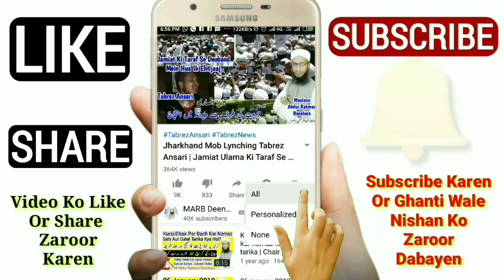10 Muharram Mein 40 Rakat Namaz Ki Haqiqat By Mufti A.R Banahara | Ashura Ki Namaz | عاشورہ کی نماز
Ashura yani 10 muharram ki 40 rakat namaz ki haqiqat kya hai ashura ki khaas namaz kya hai kya tarika hai new bayan muharram 2019 by Mufti Abdur Rahman Banahara MARB Deeni Malumaat

2⃣ WhatsApp Par Ham Se Judne Ke Liye Aap Apne WhatsApp Number Se Hamare WhatsApp Number Ko Apna Naam Aur Mukammal Adress Ke Saath Add Likh Kar SMS Send Karen,

3⃣ Koi Sawal Yani Masla Masaail Puchna Ho To Aap Comment Ke Zarya Puch Sakte Hain Ya Mufti Sahab Ke Number Par Call Kar Ke Puch Sajte Hain,

4⃣ Channel Ke Bare Mein Kuch Batana Ho Ya Aap Apni Video Dalna Chahte Hain Ya Koi Koi advertise karvana Chahte Hain To Rabta Kar Sakte Hain,